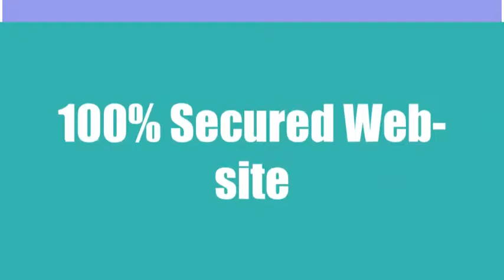Web Design in Fremont by WebsitesMakeover.com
Web Design in Fremont by WebsitesMakeover.com We offer affordable, and high quality custom websites that are not only visually compelling, but also have the functionality and cutting edge programming to ensure a great user experience, and keep you always ahead of your competitors.